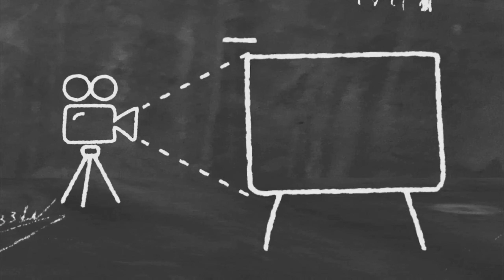White Paper making process in Korea , Process of making Book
Hello Dudee.
 Most Welcome to the Channel Technique Of World
In This channel  I'm providing you all the process , food , factory any also many more unknown things . So Keep supporting and keep loving .  Always keep attached to this channel for know many unknown process.